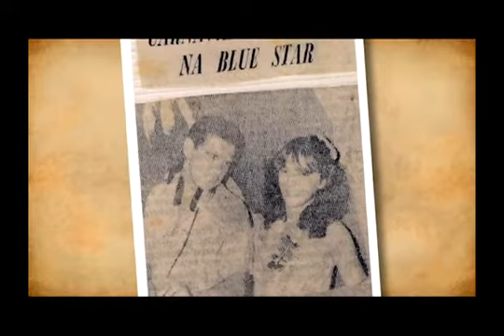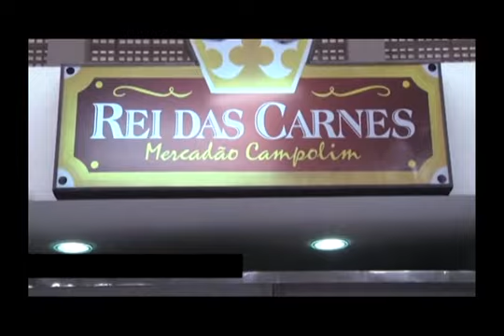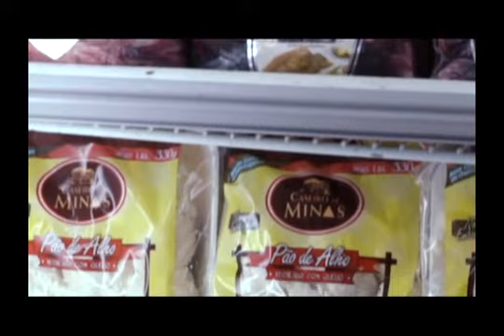Localtv - PGM GentedePalavra28